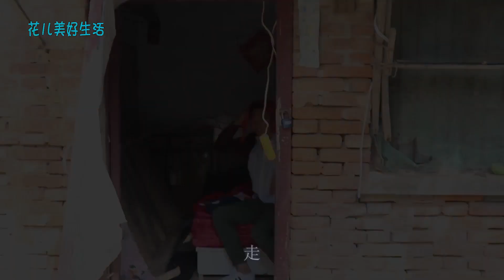哥给弟2万学费，嫂子离婚，5年后弟带哥去城里住，嫂子回来了【花儿美好生活】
哥给弟2万学费，嫂子离婚，5年后弟带哥去城里住，嫂子回来了 我们的短剧是为了为观众提供娱乐，完全遵守平台的使用政策。